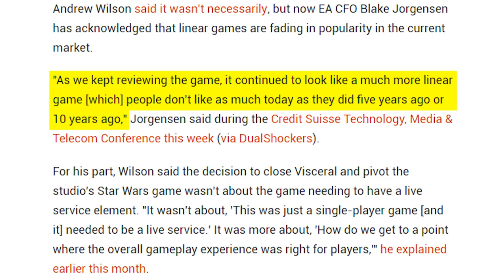EA Got Roasted at the Game Awards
TOP PATRONS
- Thelionsam (Cipher)
- Miguel Montalvo (Big Boss)
- Feras Ameen (Big Boss)
- FreedTerror (Big Boss)
- KMille (Boss)